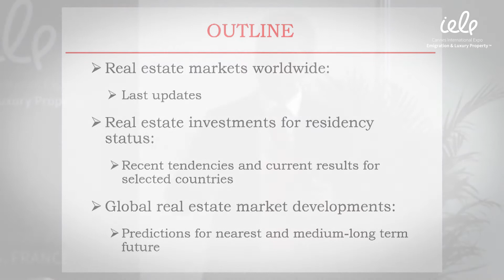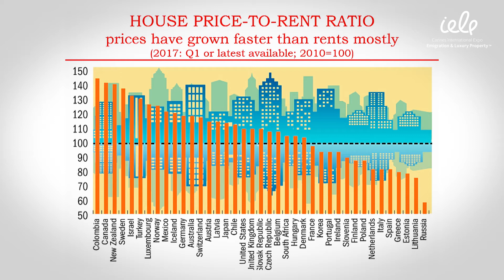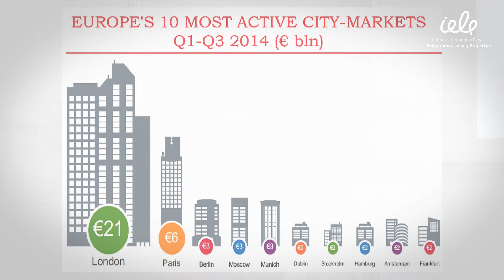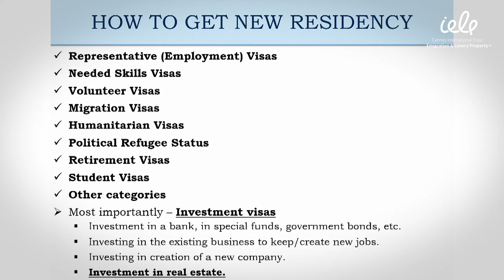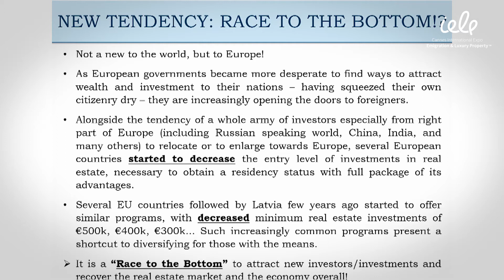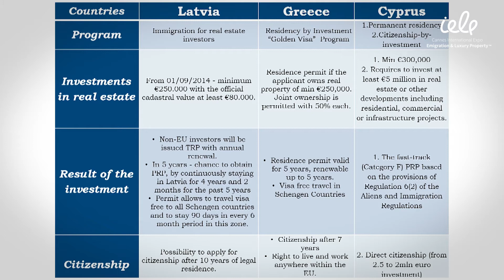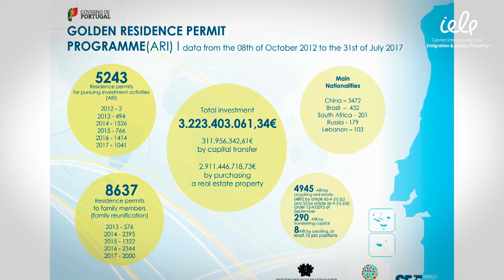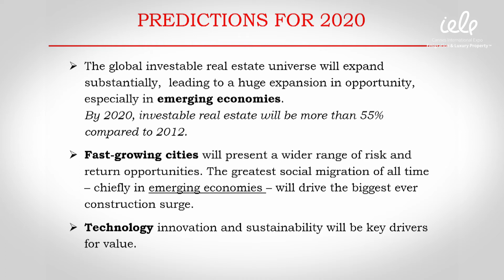Real Estate Investments for Residency: A Comparative Analysis (Vahagn Movsesyan)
The IELP Expo is a series of international conferences and exhibitions dedicated to immigration, luxury real estate, and private financial consulting.